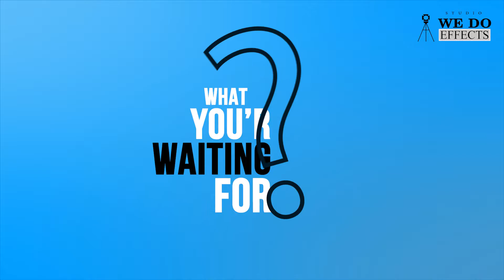Do you have lack of confidence ?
Sometimes it is not the lack of ability but the lack of confidence that prevents us from achieving what we really want. If you have lack of confidence which prevents you from achieving your goals, then you should watch this video.

We Do Effects is a gloriously independent Creative House. We are a team of passionate Artists, Photographers, Videographers dedicated to helping you achieve your vision and goals. Our creativity defines us and shapes everything we do. Our ambition is to create more than just adverts. Our mission is to collaborate with the world's most ambitious brands to play a meaningful role in culture.

We love what we do and our passion for launching, rejuvenating and propelling brands is brighter than ever. We grow long and meaningful relationships with our clients that empower their businesses. We believe we are obliged- both morally and commercially to make the world more interesting. We believe that the most powerful advertising ideas are 'never finished' because they create an open-ended and enduring legacy for the brand.

And above all, we believe in treating each other like decent human beings. You can usually find us hidden behind screens and cups of coffee, working away to create the perfect concoction of words, images and magic! Whether you are a business looking for a visual boost or a start up in need of an affordable solution to help you make an impact, we are your go to people.

We offer a wide range of services to suit your needs and requirements. We'll make sure that your expectations are not just met, but exceeded for we aim to wow.